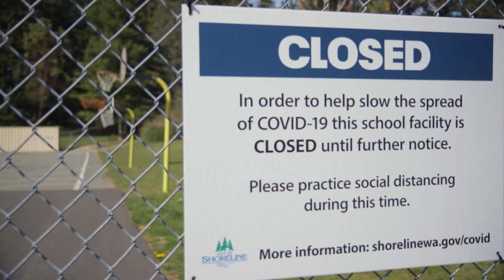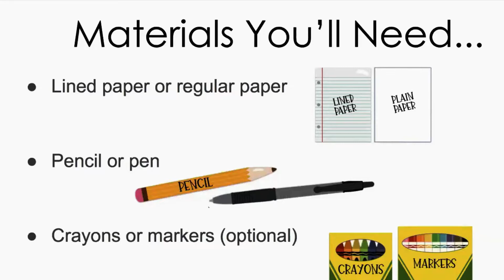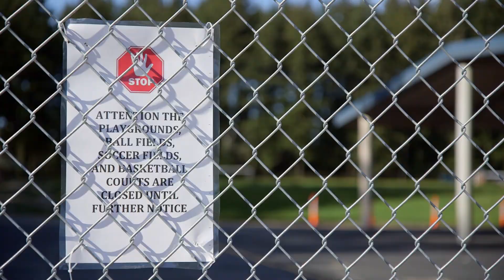Teaching Kindergarten in Isolation | The New Normal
A Kindergarten teacher strives to emotionally connect with her students during the coronavirus pandemic.